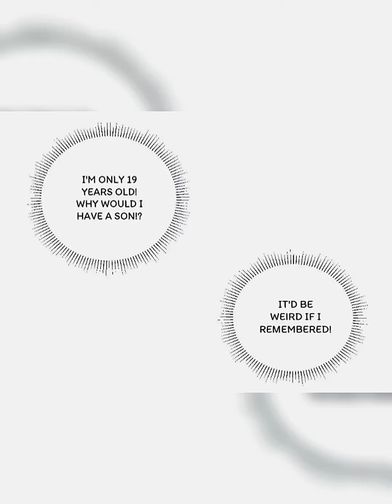Her Majesty Is Busy Episode 3 (Manhua)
A 19-year-old girl named Qing Tian was suddenly transported in time to an unknown dynasty. At first, she thought she could slowly enter the battles of the harem, but she’s surprised to find out that she’s actually the Queen! How did this messy story come to be??

➡️AUTHOR: Zhaohuashe
➡️Editor in charge: Zhao Yingze
➡️[iQIYI's exclusive work]
➡️English publisher: Mangatoon

Mangatoon got authorization from iQiyi comics to publish this content, the content is the author's own point of view and does not represent the stand of Mangatoon.

Here's a marvellous Comic for you, 《Her Majesty Is Busy》, Check it out now